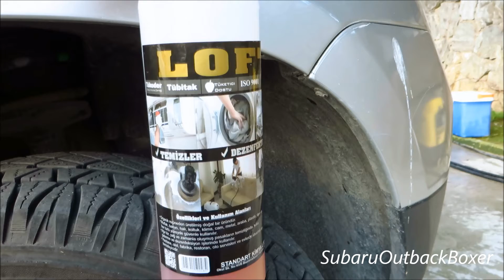Loft / Förbix GTS35 Genel Amaçlı Temizleyici